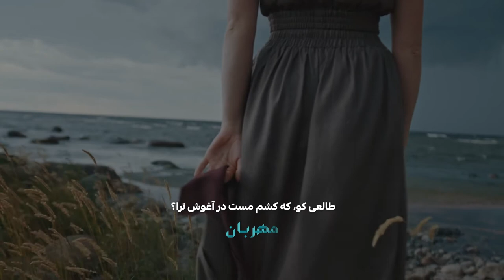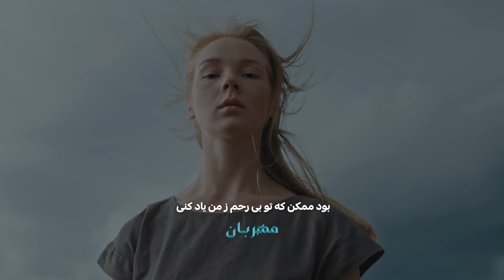غزل شماره ۴۹۴ صائب تبریزی - طالعی کو که کشم مست در آغوش ترا؟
صفحه ادبی و هنری مهربان
 شاعر: صائب تبریزی🌹
اثر: غزل شماره ۴۹۴

طالعی کو، که کشم مست در آغوش ترا؟
بوسه تاراج کنم زان لب می نوش ترا
از پر و بال پریزاد خوش آیندترست
جلوه زلف پریشان به بر و دوش ترا
لب میگون نتوانست ترا کردن مست
نیست ممکن می لعلی برد از هوش ترا
خواهد از چشمه خورشید برآوردن گرد
گر چنین خط دمد از صبح بناگوش ترا
نیست لازم لب نازک به سخن رنجه کنی
چشم گویاست زبان لب خاموش ترا
نه چنان فصل بهار تو بود بر سر جوش
که دم سرد خزان افکند از جوش ترا
بود ممکن که تو بی رحم ز من یاد کنی
می توانستم اگر کرد فراموش ترا
خوانش: مهربان

مدت‌زمان ویدئو: 1 دقیقه و 32 ثانیه
🌻 جهت حمایت از ما صفحه را به اشتراک بگذارید و در کانال ما سابسکرایب کنید، حتماً از دیگر ویدیوهای ما دیدن کنید.
🌻 همچنین میتوانید در صفحه اینستاگرام و تلگرام ما عضو شوید:
Poet: #َSaib_Tabrizi🌹
Poem: Ghazal No. 494
Voice by
Video Duration: 1 Minutes & 32 Secs